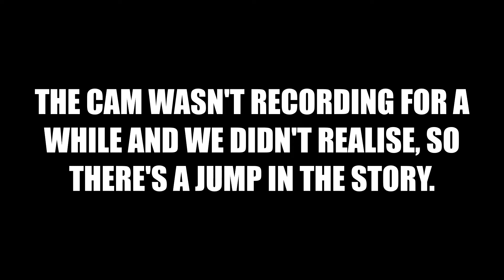Story Time: Our Love Story | How We Met + How We Spent NYE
Hey loves,

For our 10th anniversary this year, we are giving you the complicated, yet lovely back story to our love story. We hope you enjoy it.

I hope you guys have a lovely and prosperous 2021 !

Camera: Google Pixel 4 XL
Editing Software: Windows Video Editor

Music Tracks sourced from:

1.